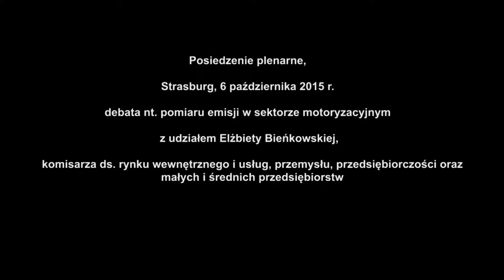Debata nt. pomiaru emisji w sektorze motoryzacyjnym - 07.10.2015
- Nie jest to tylko skandal dotyczący jednego wielkiego koncernu samochodowego, to nie jednostkowe oszustwo, to skandal dotyczący siły regulacyjnej UE i jej polityki klimatycznej. Wielu obywateli od dawna jest przekonanych że Unia stosuje podwójne kryteria w przypadku przemysłu samochodowego – stosuje luźniejsze kryteria niż w przypadku innych gałęzi przemysłu. Patrzy przez palce na zanieczyszczenia środowiska spowodowane przez przemysł samochodowy a przecież sektor transportowy w Unii emituje ¼ wszystkich gazów cieplarnianych i ponad 2/3 tych emisji pochodzi z transportu drogowego - powiedział prof. Z. Krasnodębski podczas debaty nt. pomiaru emisji w sektorze motoryzacyjnym z udziałem Elżbiety Bieńkowskiej, komisarza ds. rynku wewnętrznego i usług, przemysłu, przedsiębiorczości oraz małych i średnich przedsiębiorstw